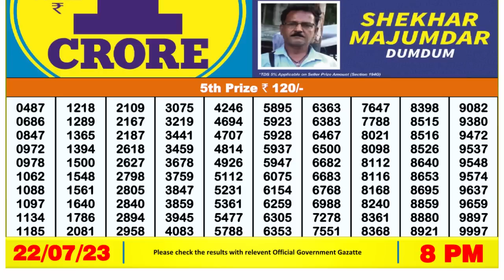Nagaland Lottery Sambad Live 8pm 22.07.23